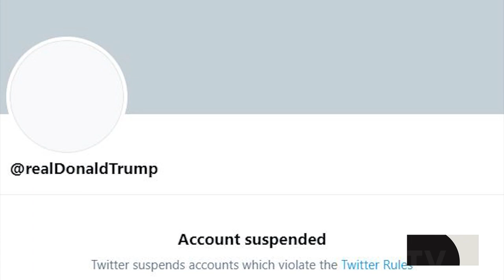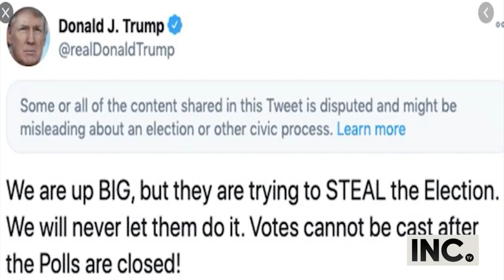A Debate on Free Speech Control by Social Media - Tahir Gora with Olivia Pryce-Digby